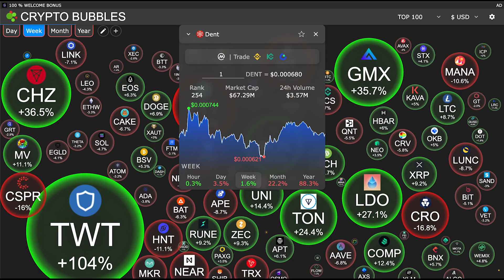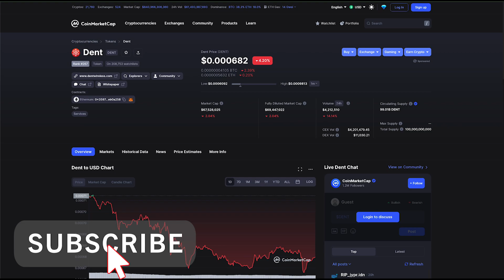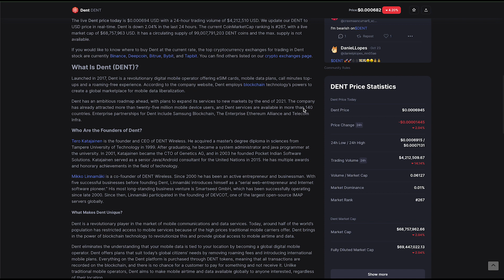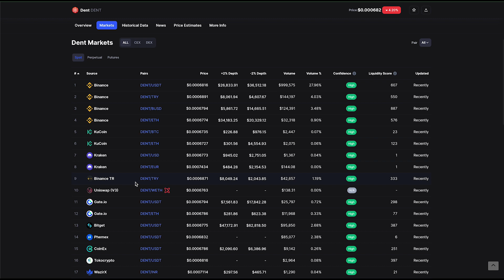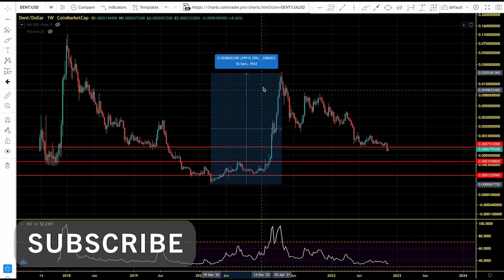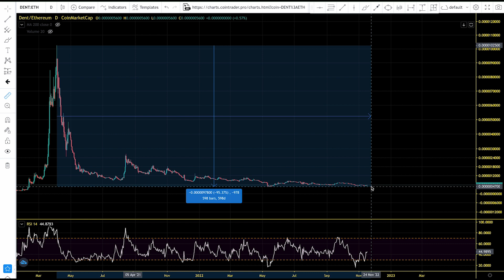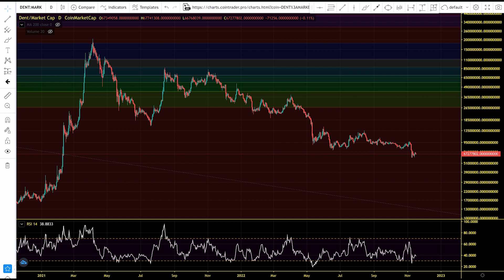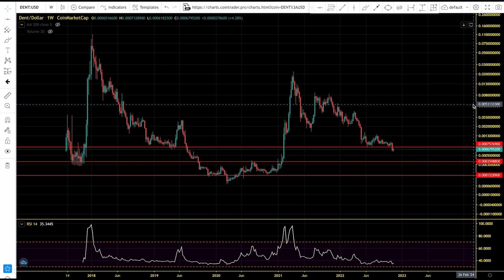DENT Coin Will Rise Again. DENT Chart Analysis And Price Prediction 2022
Dent is a revolutionary player in the market of mobile communications and data services. Today, around half of the world’s population has restricted access to mobile services because of the high prices traditional mobile carriers offer. Dent brings in the power of blockchain technology to revolutionize this and provide global access to mobile airtime and data.

Dent eliminates the understanding that your mobile data is tied to your location by becoming a global digital mobile operator. Dent offers plans that suit today’s global citizens’ needs by removing roaming fees and introducing international mobile plans. Everything on the Dent platform is purchased through DENT tokens, meaning that all transactions are recorded on the blockchain, and there is no chance for a customer to pay for something and not receive it. Unlike traditional mobile operators, Dent aims to make mobile airtime and data available globally to anyone interested, regardless of their location.

DENT Key Support And Resistance Levels  DENT Chart Analysis And Price Prediction 2022

MLC